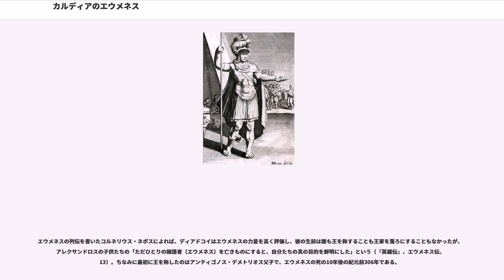カルディアのエウメネス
エウメネス（, 紀元前362年? - 紀元前316年）は、マケドニア王国のアレクサンドロス大王に仕えた古代ギリシアの人物。

出身は（今日のトルコ領ゲリボル半島）の都市国家カルディアで、書物などでしばしばカルディアのエウメネス（英語ではEumenes of Cardia）と呼称される。

その出自は不明だが、プルタルコスはその著書『対比列伝』の中で大王の父フィリッポス2世と親しい人物の子ではないかと推測している。

前述の『対比列伝』においてプルタルコスは、エウメネスについて「祖国を追われた者」と述べているが、その経緯には触れていない。いかなる事情によってか、彼はカルディアを去り、マケドニアに身を寄せ、フィリッポス2世、アレクサンドロス3世に書記官として仕えた。その後、アレクサンドロスの東征の途上、サンガラ制圧後にペルディッカスと同時にエウメネスも兵の一部を託され地域に残る抵抗勢力の鎮圧を任された。エウメネスが東征中に兵を率いたのは、この時が初めてであった。ヘファイスティオンの死後、ペルディッカスの後任として騎兵の指揮官に就任した。これ以前にも、書記官としてだけではなく、軍事面でもかなりの功績を挙げていたと考えられるが、彼の軍事面での活躍についてはほとんど分かっていない。

アレクサンドロスの死後開催されたバビロン会議において、エウメネスはカッパドキアと 地方の太守に指名された。この任地にはマケドニアの支配が及んでいなかったため、当初はアンティゴノスとレオンナトスの軍事力を借りて征服しようとした。しかし、アンティゴノスは出兵を断り（エウメネスが勢力を固めることで自身の勢力圏だった小アジアにおけるライバルとなるのを嫌ったためと思われる）、レオンナトスはギリシアで発生していた反マケドニア闘争の鎮圧（ラミア戦争）に向かったため、当時大王の遺児アレクサンドロス4世を擁していた摂政ペルディッカスの支援を受けてこれを制圧した。ここでのペルディッカスへの接近は、彼のその後の人生に決定的とも言える影響を与えることになる。ともあれこの後、他の武将たちの例にもれず、エウメネスもディアドコイ戦争を戦っていくことになる。

この頃マケドニア内部では、ペルディッカスと大王の遠征中マケドニア本国を守っていたアンティパトロスとが対立を深めており、ペルディッカス派と見られていたエウメネスは、アンティパトロスと共に行動していたクラテロスと対戦することとなった。

両者は紀元前321年に小アジア北西部のヘレスポントスで戦闘を行い、敵のクラテロス・ネオプトレモスの両将を戦死させた。しかし、クラテロスはマケドニア人の間で絶大な人気があったために、クラテロスを殺したエウメネスは栄誉よりも反感を買うこととなった。またその2日前には、プトレマイオスを攻めてエジプトに遠征中だったペルディッカスが配下の将軍たち（ペイトン、アンティゲネス、セレウコス）の裏切りによって暗殺されており、後ろ盾を失ったエウメネスは同年のトリパラディソスの軍会で、庇う者なく討伐を宣告された。エウメネスは帝国全軍総司令官として追討の任に就いたアンティゴノスと戦うも（オルキュニアの戦い）、残った他のペルディッカス派の諸将との連携に失敗するなどして追い詰められ、カッパドキアのノラに包囲された。

しかし、紀元前319年に帝国摂政位に就いていたアンティパトロスが病没し、その地位の後継者に指名された部下のポリュペルコンと我こそが父の後継者たらんとしていたアンティパトロスの子カッサンドロスが対立すると、状況が転換した。カッサンドロスがアンティゴノスと手を結んだため、これに対抗する必要があったポリュペルコンがエウメネスに接近したのである。エウメネスはポリュペルコンの支援を受けて、ノラの包囲を抜け出して勢力を盛り返し、メソポタミア地方で大王の親衛隊銀楯隊を含む軍団を掌握した。この軍を率いて紀元前317年、エウメネスは再びアンティゴノスと現在のイラン領・パラエタケネで矛を交えたが、引き分けに終わった。配下の軍団は完全に彼に服していたわけではなく、そのために統制が取れず危機的な状況に陥ることさえあった。

紀元前316年、現在のイラン領のガビエネの戦いでは、味方だったペルシス太守ペウケスタスの怠慢が原因となり敗れた。この時エウメネスは戦闘に敗れたものの、軍の損害そのものはいまだ致命的ではなかったため、再戦を考えていた（ガビエ...